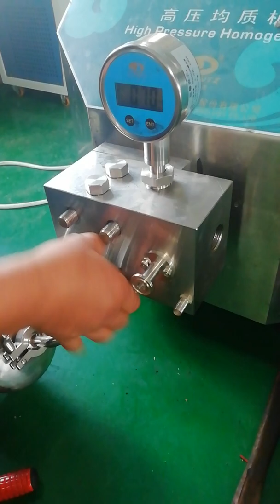How to replace the wearing parts of the high pressure homogenizer SCIENTZ-150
High pressure homogenizer can be used in the production of milk,emulsion, glue, fruit juice to avoid the or reduce the layering of the material liquid, improve the appearance of the material liquid, which can be more bright, fragrant and delicious.